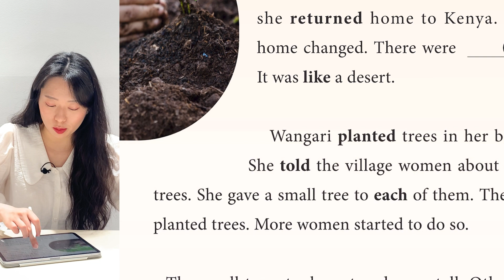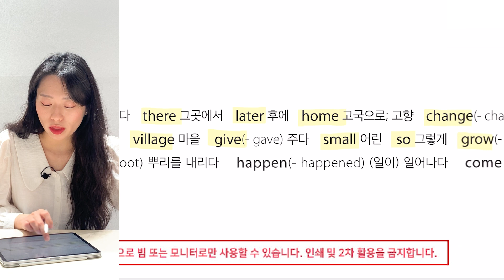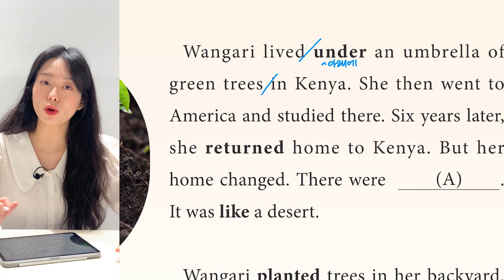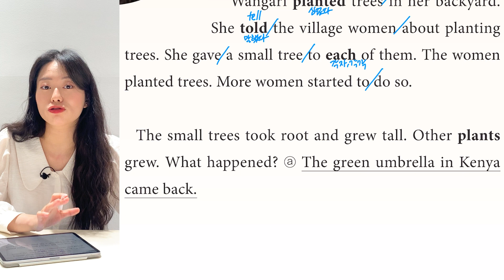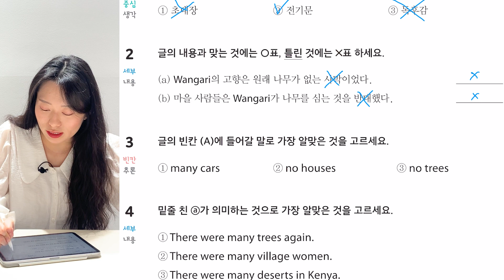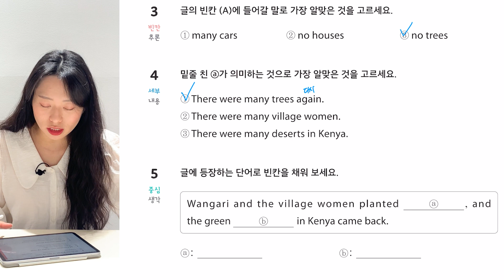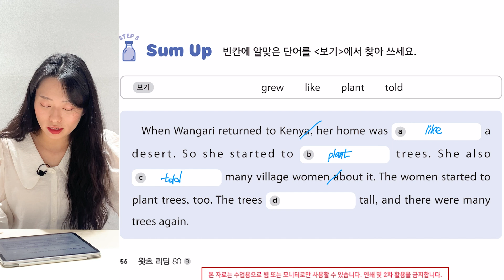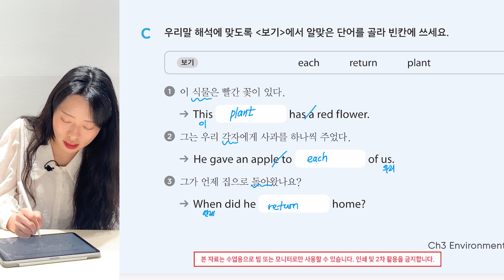[왓츠리딩-80B]Chapter3-02 Wangari’s Umbrella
왓츠리딩 80B 구매 바로가기💨